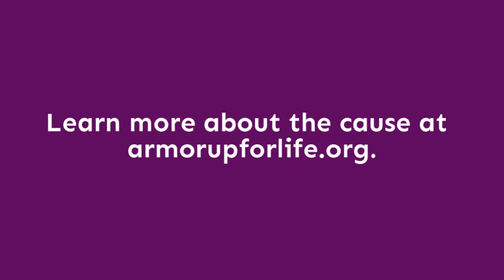You have Onelife: Loriana ArmorUp For Life™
Loriana was in the best shape to do battle, this is how she helps other ArmorUp for Life